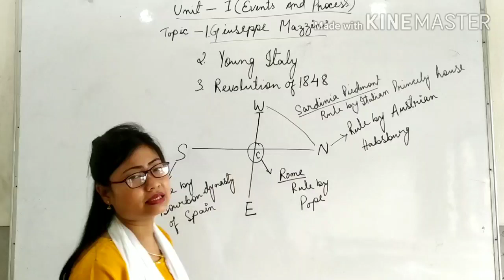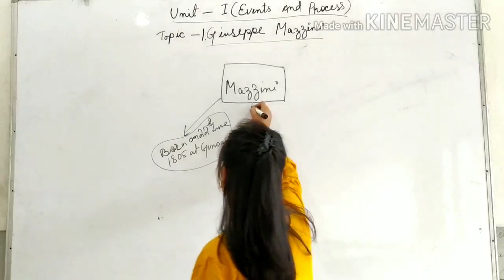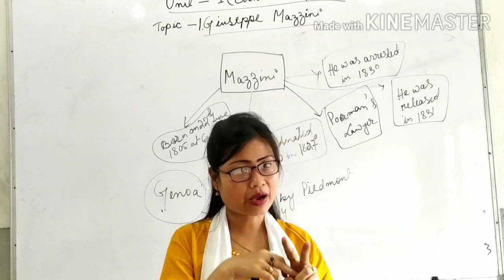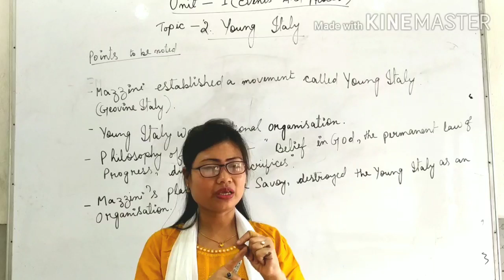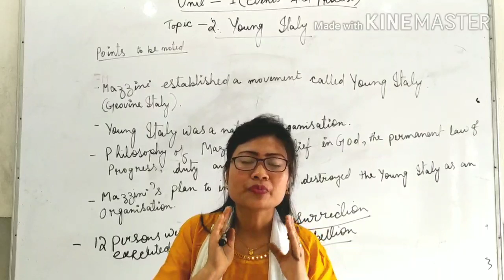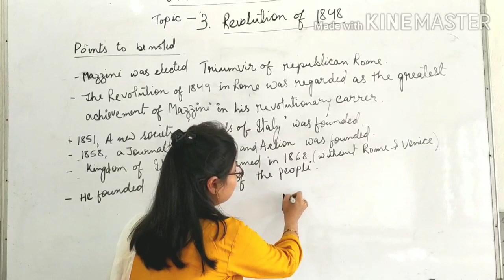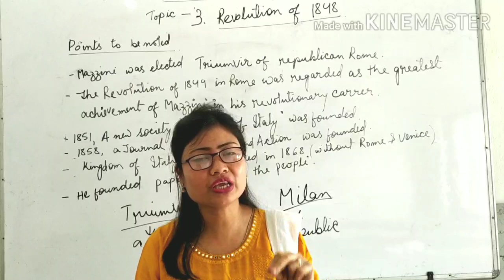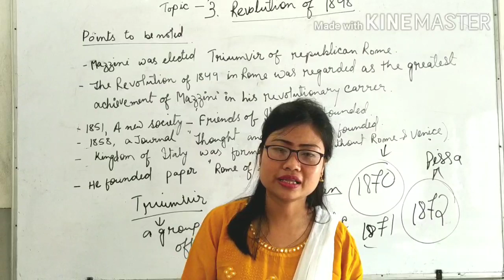Class-X History Unit-1 by Madam Laxmibai (7 June 2020)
Class-X History Unit-1 by Madam Laxkhibai 7/6/20